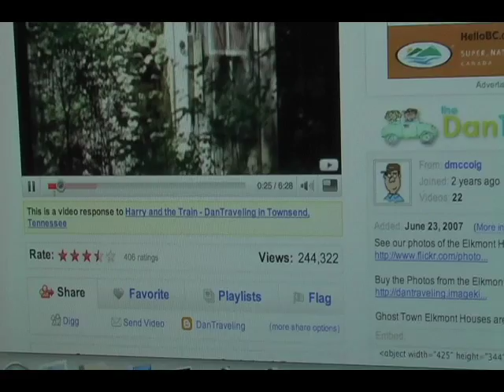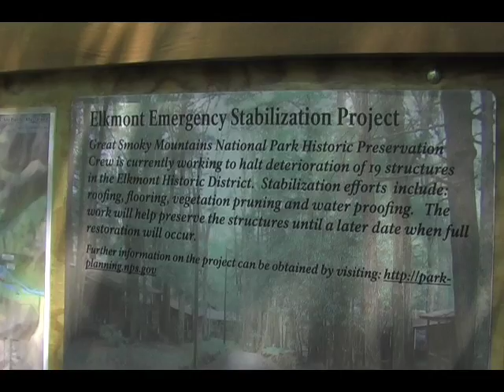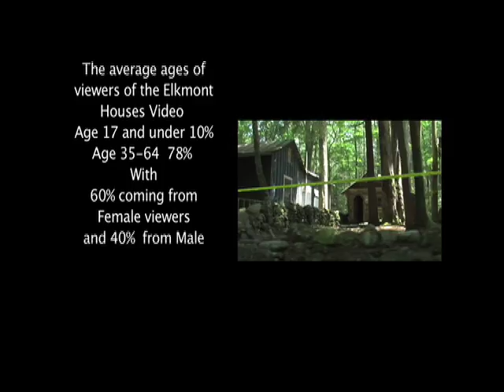National Park - Great Smoky Mountains Elkmont Historic District Update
Submitted in response to

We traveled back to the little Elkmont Houses in the Great Smoky Mountains National Park and were met with a huge surprise!

Photos